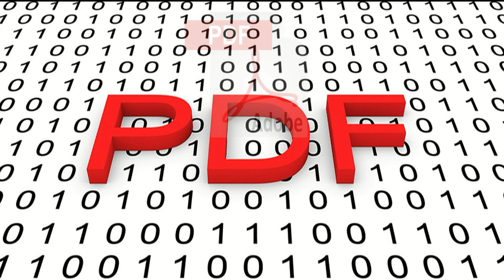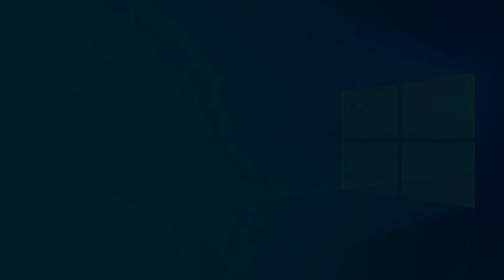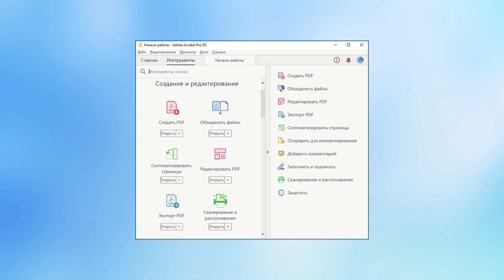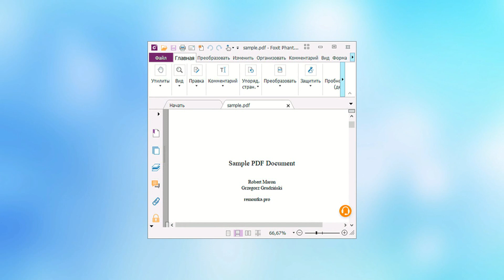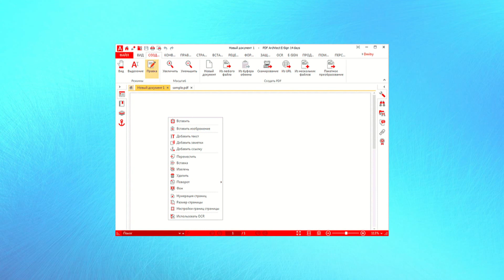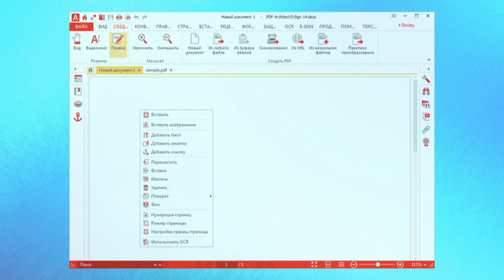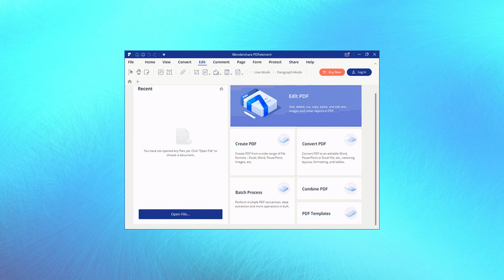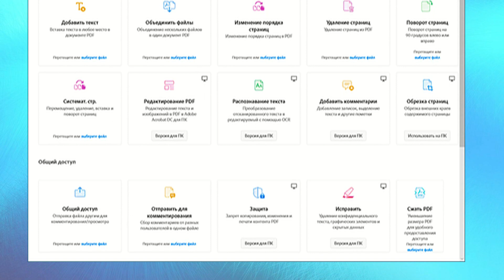Лучшие редакторы PDF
Файлы в формате PDF очень популярны для самых разных задач, а вот их редактирование — задача нетривиальная. Если вам требуется полнофункциональный редактор PDF, способный не только оперировать страницами и целыми файлами, а изменять текст и другие элементы в таких файлах, без потери форматирования, при этом полностью бесплатный — отыскать такие не получится. Либо бесплатный редактор PDF с ограниченными возможностями, либо со всеми необходимыми функциями, но платный (иногда с бесплатным пробным периодом).

В этом обзоре — лучшие редакторы PDF, большинство из которых на русском языке, отличающиеся доступными функциями, возможностью бесплатного использования и другими характеристиками. Большинство представленных программ доступны для Windows 10, 8.1 и Windows 7, а также Mac OS. Отдельные разделы статьи посвящены онлайн редакторам PDF и приложениям Android и iOS. Надеюсь, среди них вы найдете тот вариант, который подойдет вам наилучшим образом.

Foxit Phantom PDF на 14 дней (потребуется регистрация) вы можете с официального сайта